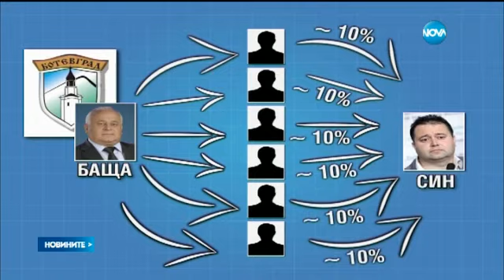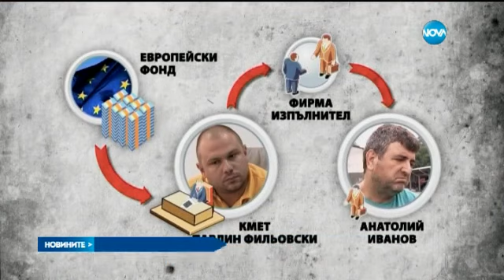Кметове, разобличени в разследвания на Нова, отново на власт - Новините на Нова (03.11.2015г.)